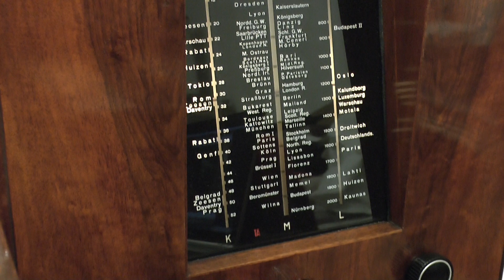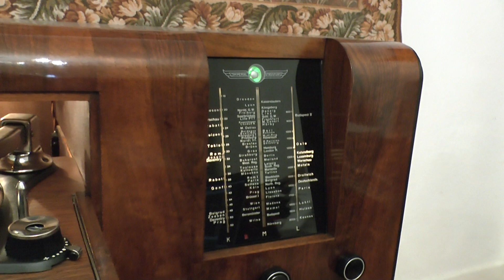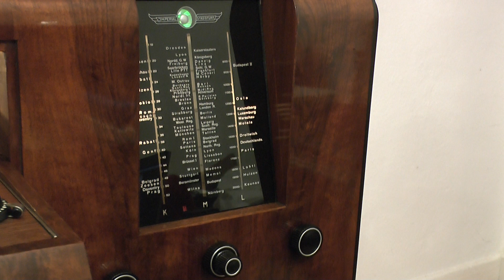78HQ, GERD GERALD, Wenn es draußen dunkel ist, old German swing WW2 1941 / 1940 Radiogram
A wonderful mid WW2 hit from old Berlin performed by one of the lesser known (but nevertheless superb!) swing and dance orchestras.
Who would have thought back then that after more than 80 years the lights would go out again in the cities and even bombs would fall? Right now I'm walking through the dark streets of my city in Germany that have been switched off to save electricity.